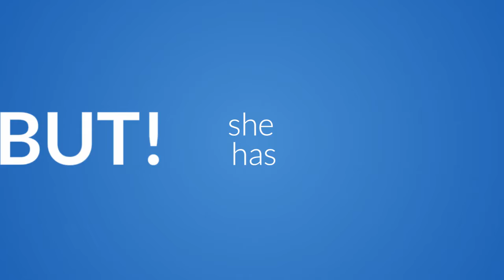feehan susan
Feehan Insurance - Susan found her trusted agent